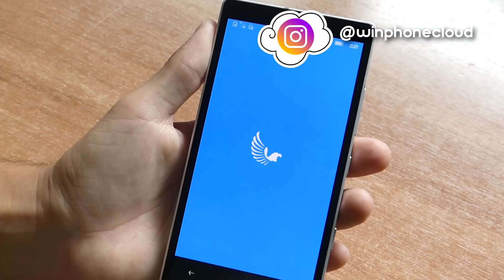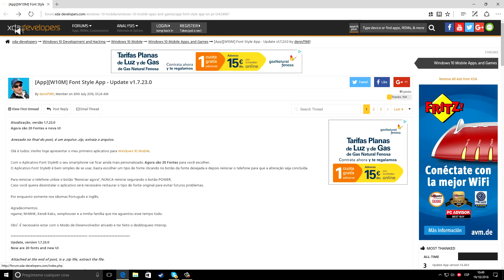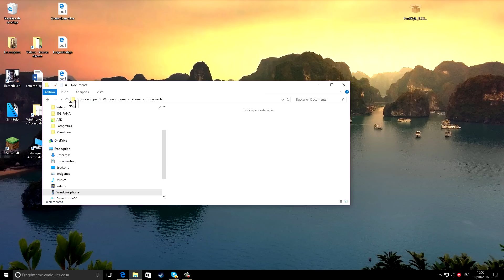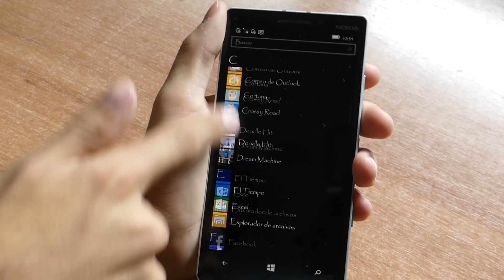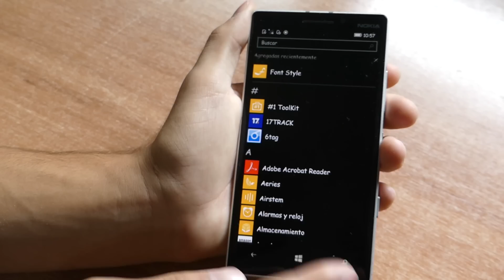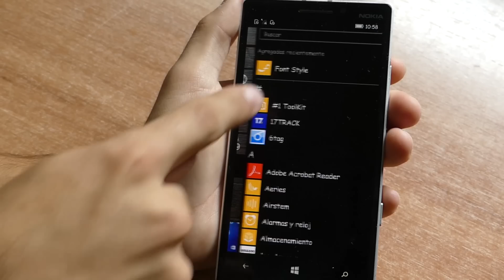Cambiar fuente (tipo de letra) en Windows 10 Mobile - Tutorial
En este tutorial explico utilizando el Interop Unlock como cambiar la tipografía o el tipo de letra del sistema operativo entero para poder personalizarlo.

¡Descarga mi app OFICIAL para Windows Phone!